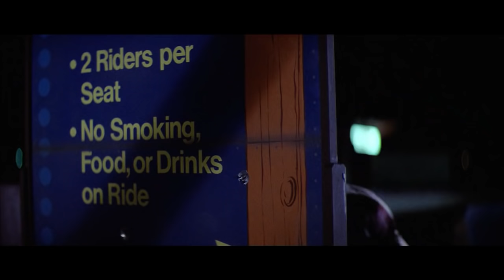George Thorogood & The Destroyers - Bad To The Bone (Dirty Harry Tribute)